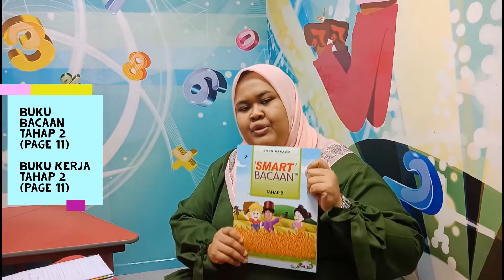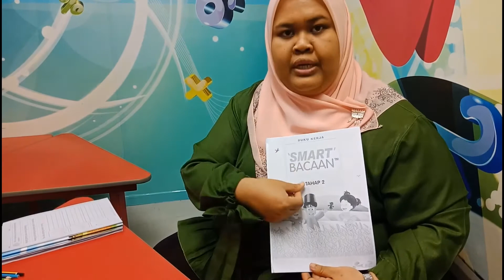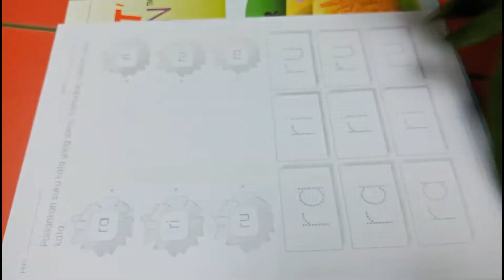Bahasa Malaysia Tahap 2 (6 years, Monday 18/05/2020)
Kelas/Class: 6 tahun/years

Subject:
Bahasa Malaysia

Book used:
1)Smart Bacaan Tahap 3 -Buku Bacaan
(Muka Surat 11/ Page 11)

2) Smart Bacaan Tahap 3 - Buku Kerja

Teacher:
Cikgu Wati